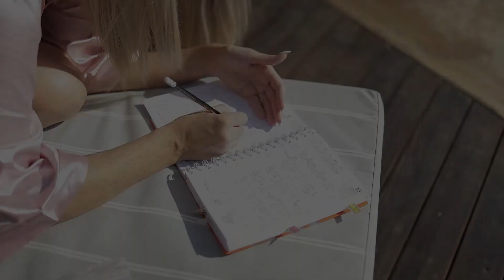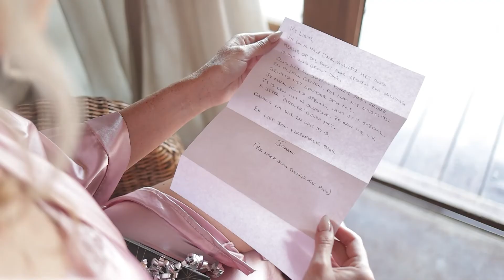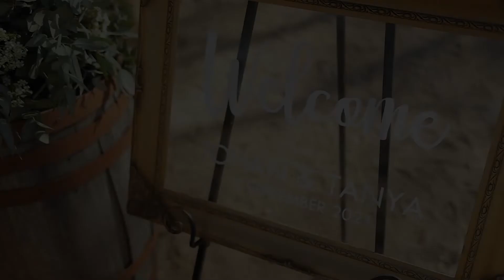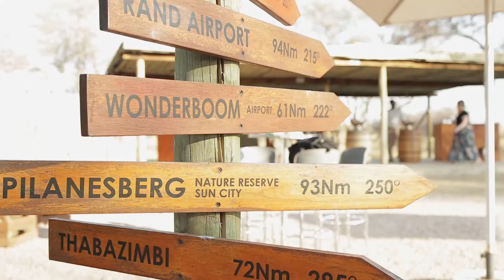Johan & Tanya Cinematic Wedding Highlight Film | Monate Game Lodge | South Africa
What a blessing to do what we do. All glory to the Lord for our talent and passion. Higlights wedding film of Johan and Tanya's beautifull wedding at Monate Game Lodge in Limpopo.